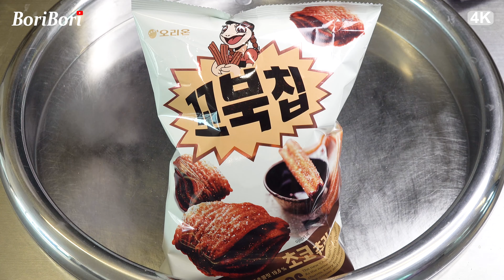달콤바삭 꼬북칩 초코츄러스맛 철판아이스크림(Choco Churros ice cream)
🍨오늘의 메뉴 : 꼬북칩 초코츄러스맛 철판아이스크림(Choco Churros ice cream)🍧

오늘은 초코츄러스맛 꼬북칩으로 철판아이스크림을 만들었습니다.

오리지털 꼬북칩 콘스프맛도 맛있지만 꼬북칩 초코츄러스맛도 꽤 맛있었습니다.

인기가 많아서인지 판매하는곳이 많지 않더라구요.

진한 초콜릿맛과 겹겹이 만들어진 과자의 바삭한맛,
달콤한 츄러스맛이 느껴지는 초코츄러스맛 꼬북칩입니다.

아이스크림에도 초코츄러스 꼬북칩 맛이 제대로 느껴집니다.

꼬북칩 초코츄러스맛 아이스크림이 생각나신다면 플레이버튼 꾸욱~ 눌러주세요^^👍

(별점 5개중) 맛 ★★★★★  모양 ★★★★★  만족도 ★★★★★